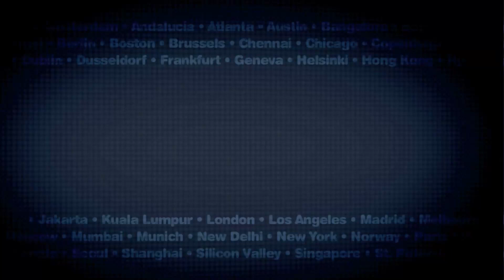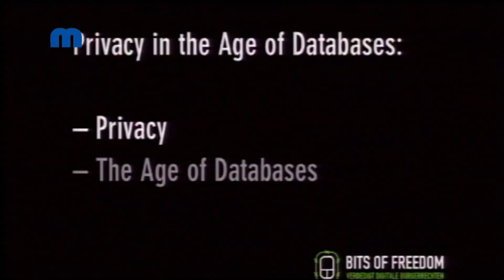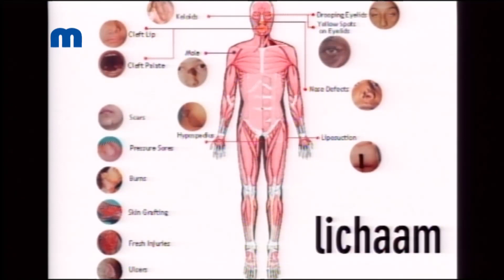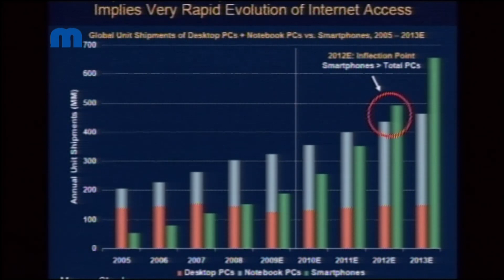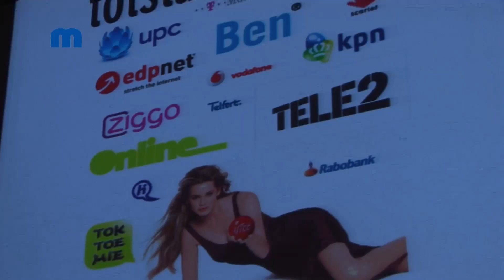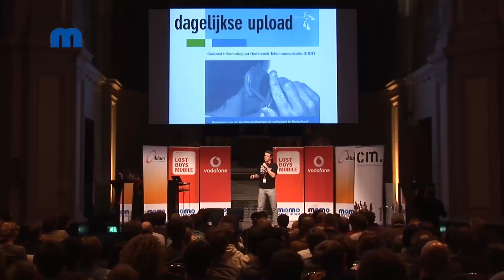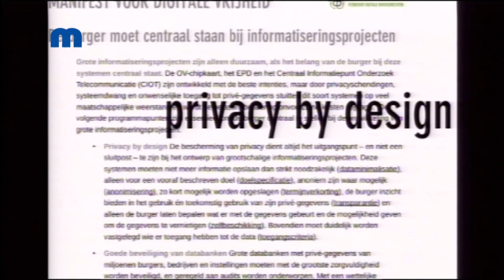Axel Arnbak - Privacy in the age of Databases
Axel Arnbak talks about how we can build smart, data-driven systems that offer maximum flexibility but without compromising or giving up our privacy. Axel is part of Bits of Freedom, the most influential digital rights organization in the Netherlands.